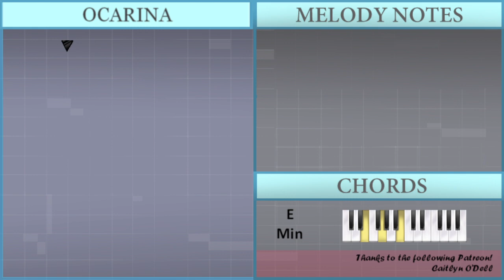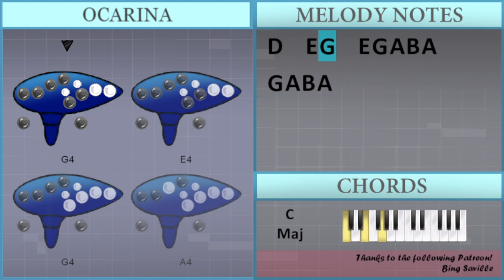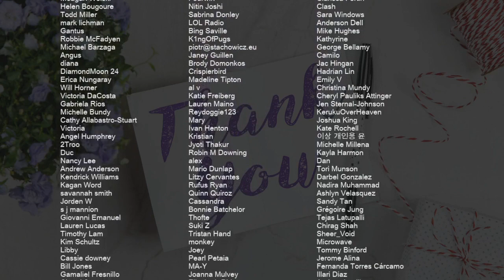SUPER EASY: How to play This Is What You Came For by Calvin Harris ft Rihanna on Ocarina (Tutorial)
Comment and let us know how the videos have helped you. It keeps us going! :)The easiest way to learn how to play This Is What You Came For (SUPER EASY) by Calvin Harris ft Rihanna on the ocarina. It's a ocarina tutorial for This Is What You Came For (SUPER EASY) by Calvin Harris ft Rihanna.

EasyOcarinaLesson teaches you to play the your favorite instrument, through easy and simple animation so that you too can learn how to play This Is What You Came For (SUPER EASY) by Calvin Harris ft Rihanna on the ocarina easily. A ocarina tutorial with visual animation graphic.

Chords of  arrangement:
E Min   C Maj   D Maj   G Maj   E Min   C Maj   D Maj   G Maj
C Maj   C Maj   C Maj   C Maj   C Maj   C Maj   D Maj   D Maj
D Maj   E Min   E Min   E Min   C Maj   C Maj   C Maj   C Maj
C Maj   C Maj   D Maj   D Maj   D Maj   E Min   E Min   E Min
C Maj   C Maj   C Maj   C Maj   D Maj   D Maj   D Maj   D Maj
D Maj   D Maj   E Min   E Min   E Min   E Min   E Min   E Min

Melody notes of :
B4   E4
E4 E4 E4 E4 E4   D4
B4   E4
E4   E4 E4 E4   D4 D4
A4
B4 A4 B4 A4 B4 D5 B4
G4 G4 G4 G4 A4
D4   E4 G4   E4 A4   E4
D4   E4 G4   E4 G4 A4 B4
D4   E4 G4   E4 G4 A4 B4 A4
G4 A4 B4 A4
B4   E4
B4   E4
A3
F#4 E4 F#4 E4 F#4 E4 G4